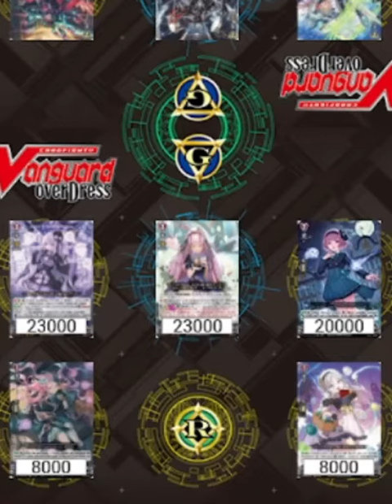Feltydub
This is one for the Felty enjoyers out there. Rondo of Plenilune, Feltyrosa vs Youthberk. Cardfight Area. I did an oopsie on the OT and Adelheit's skill. I shouldn't gain its additional effect since it was a damage check and should've just put Adelheit on the bottom from my grade 1 rg. Also, at this time CFA had a mistranslation for Felty which her CONT skill should have only been gained by my front row (Ghost) units.